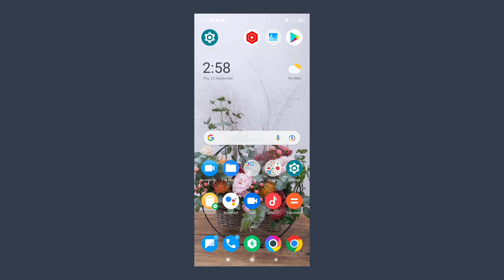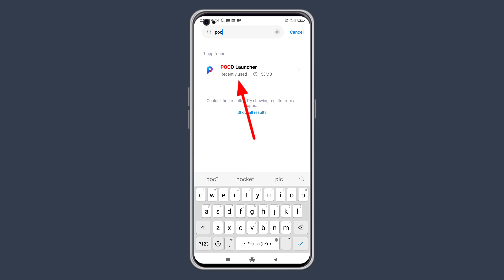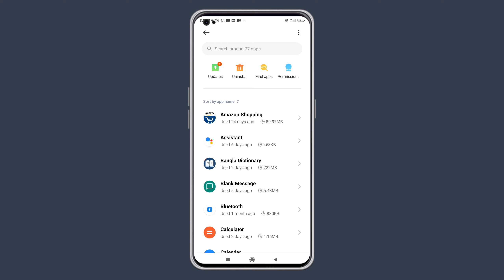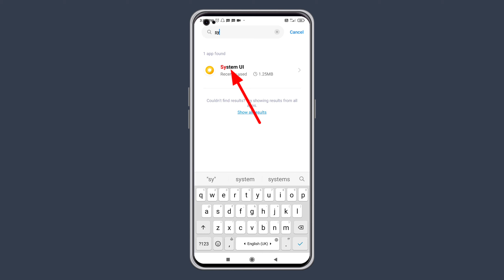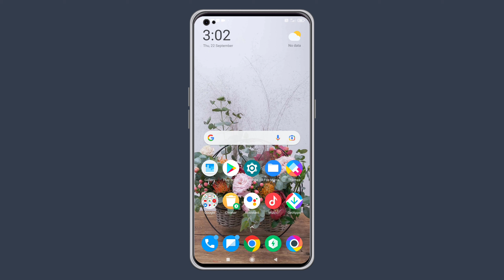Android Mobile Charging Connect and Disconnect Problem Solve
About This Video:
Doosto is video me maine aapko bataya hai ki agar aap ki mobile par charging connect or disconnect ki problem hai tho kaise up usko thik korsoktay hai